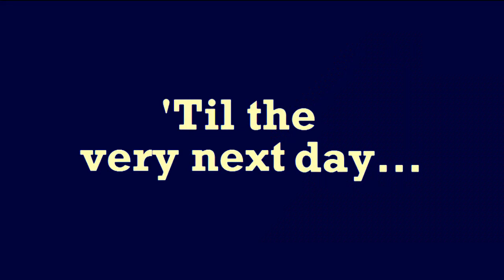the duck song